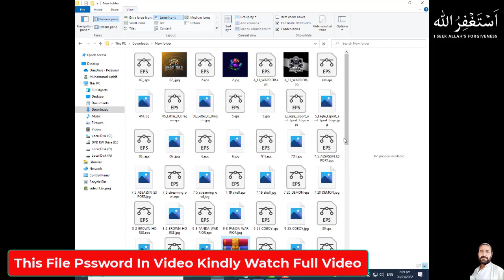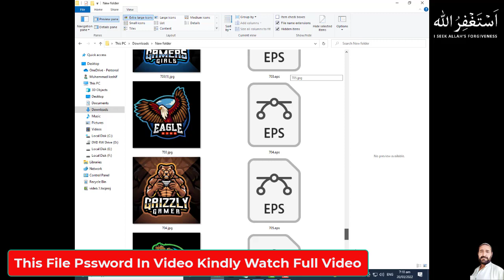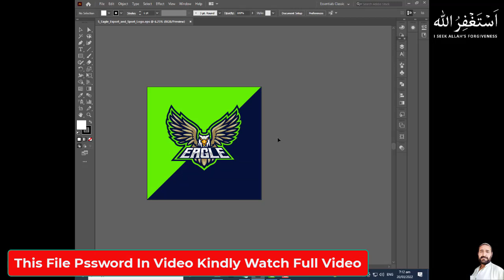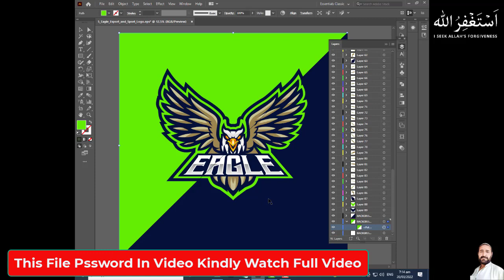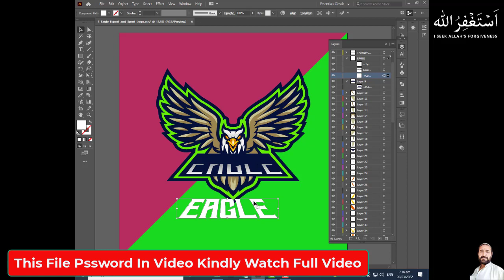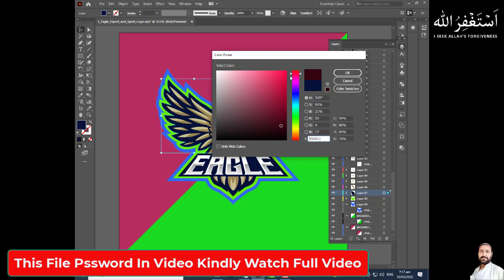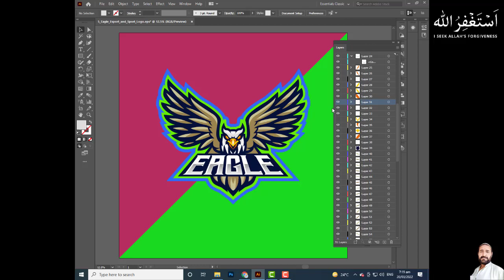Mascot logo Vector Design Illustrator Free Download | Game logo Design | Yousuf Graphics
Yousuf Graphics
Free Download Mascot logo Vector Design Illustrator || Yousuf Graphics
Yousuf Graphics Channel Provide Free Templates with Tutorials
Photoshop Tutorials
Photo editing
Photo manipulation
Yousuf Graphics